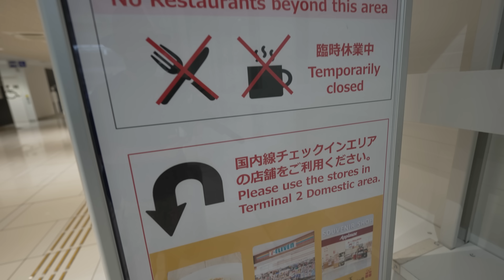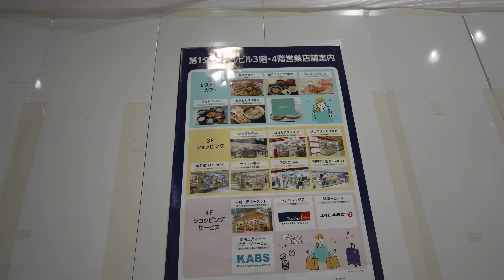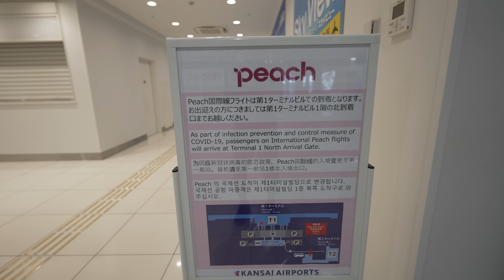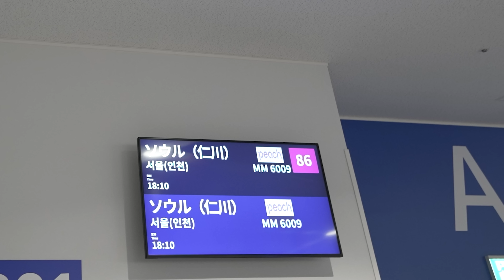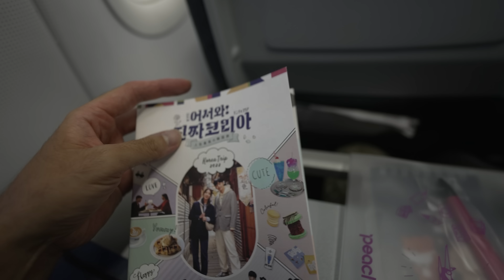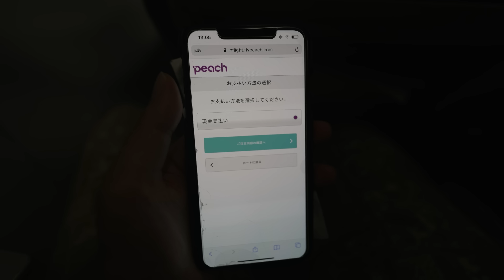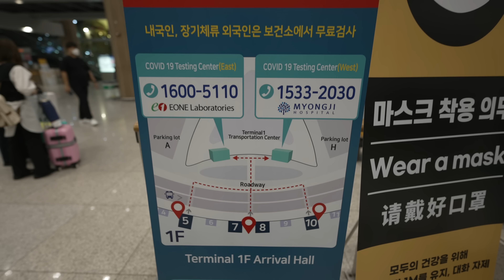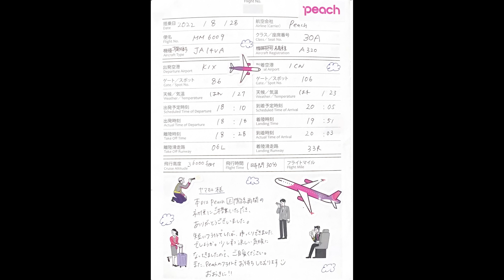【お○ださんも搭乗？】約2年半ぶりに再開したピーチ国際線で行く、大阪(関西)→ソウル(仁川)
撮影日：2022年8月28日(日)
航空会社：ピーチ
便名： MM6009
出発地：大阪(関西)-KIX
到着地：ソウル(仁川)-ICN
出発時刻：18時10分
到着時刻：20時05分
所要時間：1時間55分
機材：A320-200
機体記号：JA14VA
座席：エコノミークラス(30A)
発券：ピーチ

8/28に約2年半ぶりにピーチ国際線が完全復活しました。今回は再開初便に搭乗したのですが、まさかまさか座席がお○ださんと同じ列でした笑
ピーチでは今後KIX-TPE、HND-ICNも再開します。サーチャージが高騰していますがピーチではサーチャージが不要ですので、お得な運賃で旅をしてみてはいかが？

みなさん、ご存知お◯ださんのチャンネル